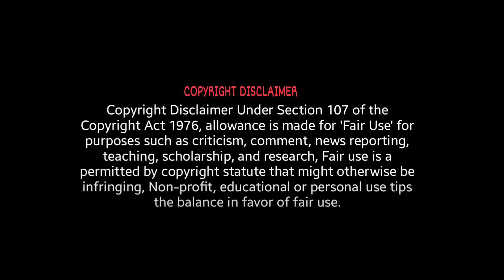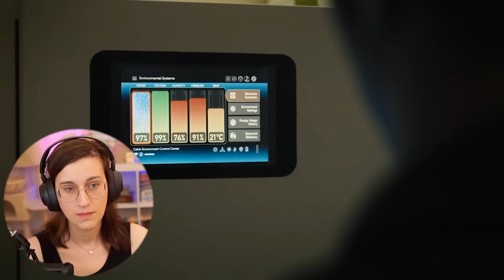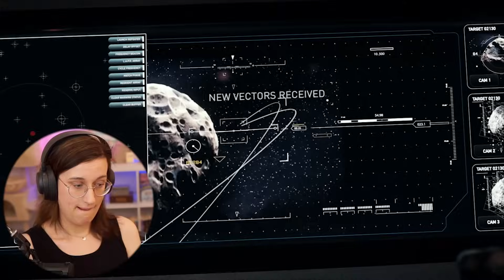THE EXPANSE REACTION | 1x02 - The Big Empty | FIRST TIME WATCHING